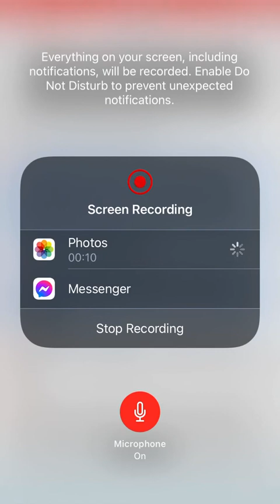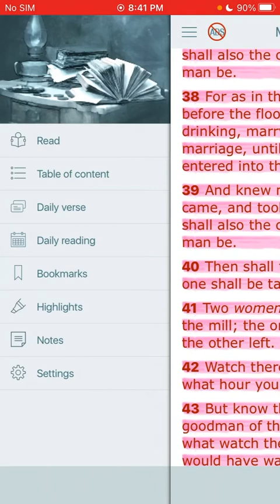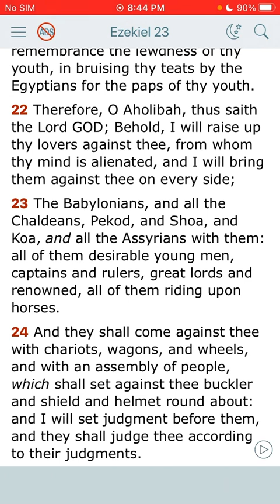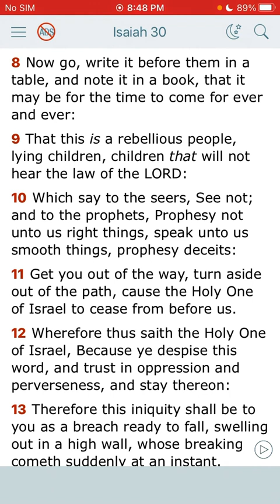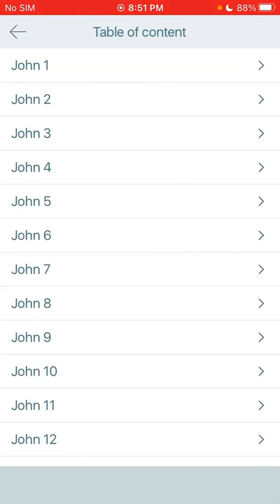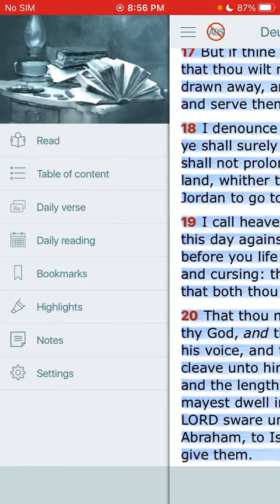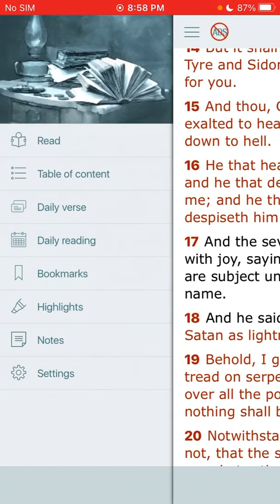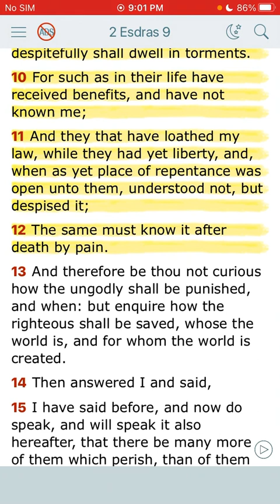Israel has to learn the hard way